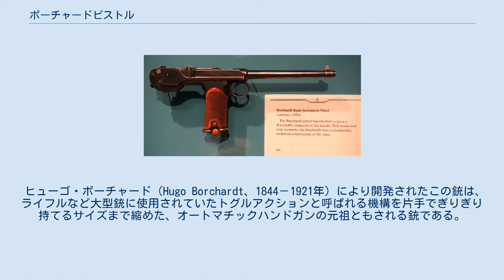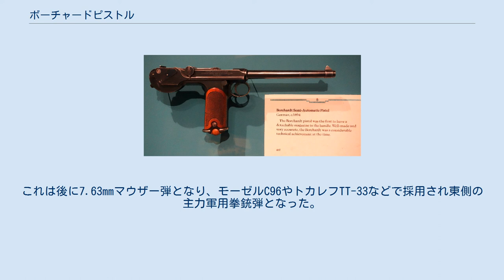ボーチャードピストル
ボーチャードピストル（Borchardt Pistol、Borchardt C-93）は、1893年に開発された世界初の実用自動拳銃とされる銃である。
 ヒューゴ・ボーチャード（Hugo Borchardt、1844－1921年）により開発されたこの銃は、ライフルなど大型銃に使用されていたトグルアクションと呼ばれる機構を片手でぎりぎり持てるサイズまで縮めた、オートマチックハンドガンの元祖ともされる銃である。
 口径は7.65mm、弾は専用の7.65ボーチャード弾を使用する。
 拳銃としては重過ぎて実用的ではなかったため、小型に改良されたものがルガーP08となった。
 本銃はヒューゴ・ボーチャードがアメリカに移住してから製作したのでボーチャードピストルと呼ぶのが一般的だが、一部ドイツ風にボルヒャルトピストルと呼ぶ向きもある。
 機構はほぼ同一のため構成と外観はルガーP08によく似ている。
大型化したP08といった趣だが（開発経緯からは逆であるが）、バレル（銃身）が長くグリップが銃身に対しほぼ垂直に取り付けられ、大きく伸びた銃尾につけられるストックを邪魔しないようになっている。
 本銃の最大の特徴として、トグルジョイントと呼ばれるスライドの折りたたみ機構が採用されており、ショートリコイル式で動作した。
 閉鎖時のトグルジョイントは圧縮に対し下方向に折れるようセットされるが、下側にはレシーバーが存在するためこの動きは抑制され、結果としてバレルとボルトをロックすることになる。
トグルジョイントは撃発時にバレル及びボルトと一体となって後退するが、レシーバー部の傾斜によってジョイント中央が持ち上げられることにより、今度は圧縮に対し上方向に折れるようになりこれがロックの解除となる。
その直後、バレルの後退はレシーバーによって止められるが、ボルトは慣性によりジョイントを上方向に折り曲げながら更に後退を続ける。
初弾をロードする際はジョイント部を引くことによってボルトをオープンできる。
 斬新な機構ではあったが部品数の増加や高度な工作技術を要する、機構が脆弱となるなどの問題点もあり、エルマ KGP-68などの意図したコピー・類似拳銃を除き、ルガーP08より後の拳銃には使われていない。
 この銃ではトグルジョイントにテンションを与えるのは板バネであり、銃尾にバネの格納とジョイントの動作スペースを確保するバルジがあるのがもう一つの特徴である。
またグリップ内部にマガジン（弾倉）を格納した最初のモデルでもある。
トグルジョイントはルガーP08とは違い左側に突き出し部分がある。
またトリガー及びトリガーガードも左側に寄って取り付けられている。
重心が後ろに偏った構造上銃身の跳ね上がりが非常に大きく、命中率を上げるにはストックが必要だったと推測される。
 ボーチャードはボーチャード・ピストルと同時に7.65mmリムレス・ボトルネックカートリッジを開発している。
これは後に7.63mmマウザー弾となり、モーゼルC96やトカレフTT-33などで採用され東側の主力軍用拳銃弾となった。